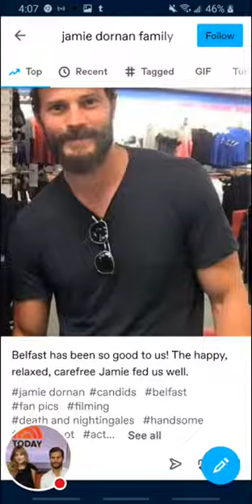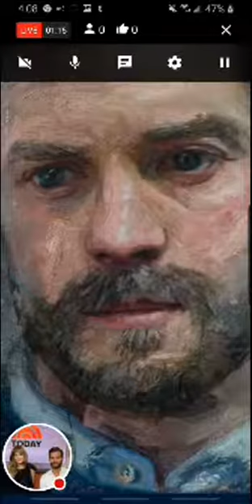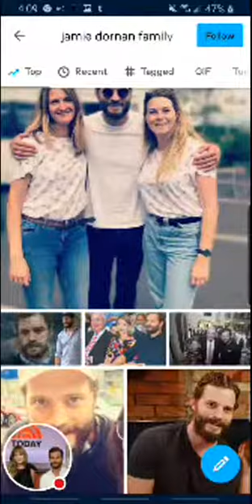JAMIE DORNAN Perfect Love